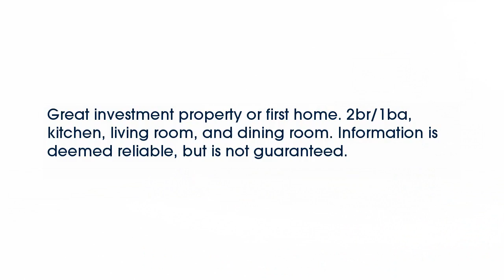Real estate for sale in Tupelo Mississippi - MLS# 16-338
1135 Bryson
Tupelo Mississippi 38801
MLS# 16-338

Great investment property or first home. 2br/1ba kitchen living room and dining room. Information is deemed reliable but is not guaranteed.